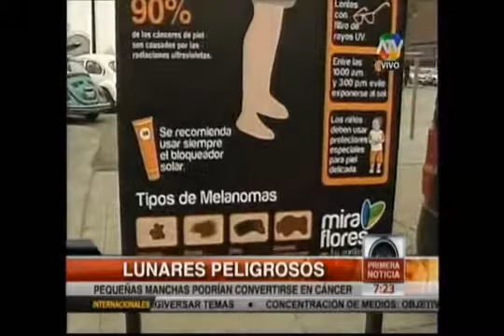Seeds Of Esau: Fake 10 Tribers Get Melanoma & Skin Cancer Just Like Esau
hiSPANIARDS, Mongoloid Latinos and Fake natives all are increasing in their numbers of Melanoma and skin cancer. Right now the race is on in Lima Peru because the skin cancer rates are at an epidemic!

In Mexico 2 million new cases of skin cancer are reported each year!

These are not our people? Would Yahawashi get skin cancer, melanoma or get sunburned? NO! Melanin is a blessing and the more you have the more blessed you are. Leprosy and Mamzers are cursed. These are not our people but seeds of esau.

Type in the search: Cancer de Piel

You will see massive amounts of videos of hiSPANIARDS, mongoloid latinos and latinas with skin cancer and melanoma.

hiSPANIARDS are seeds of esau and get the same diseases that esau gets because they are genetically esau's bastard kids.